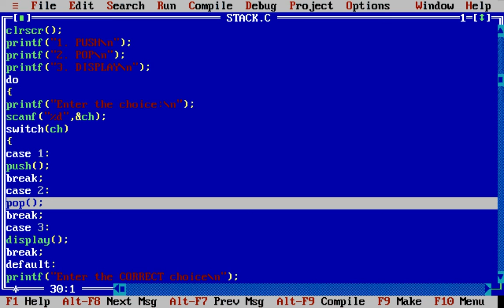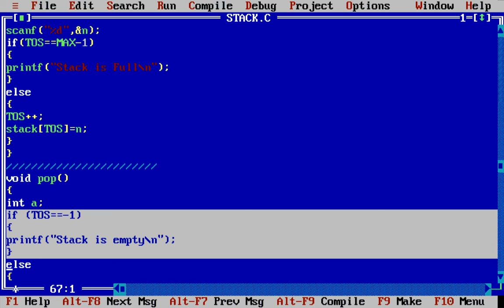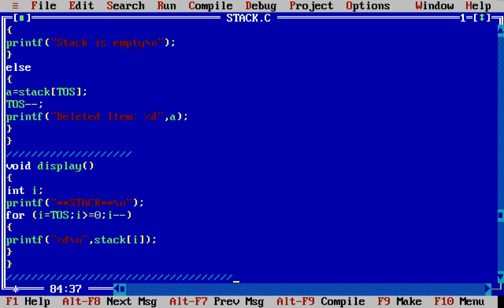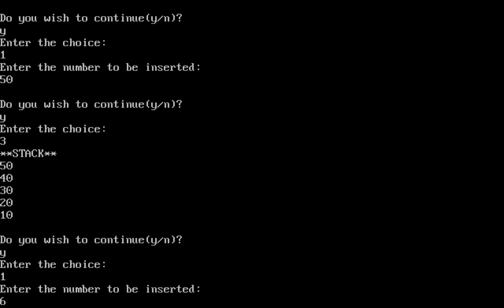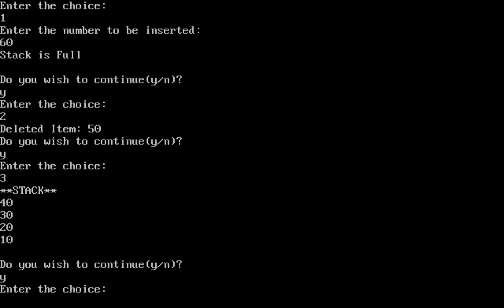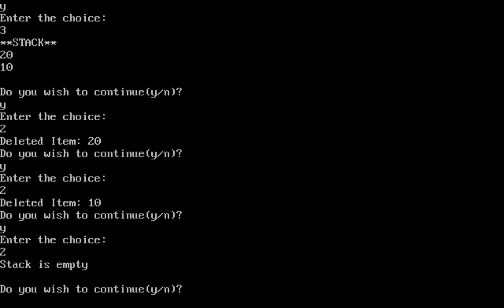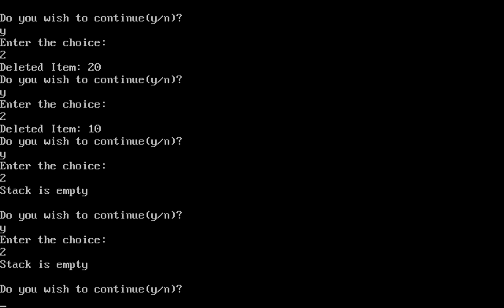Implementation of Stack using Array in C || IT and CS Engineering Simplified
This video shows the implementation of stack in C Programming using the concept of Arrays.